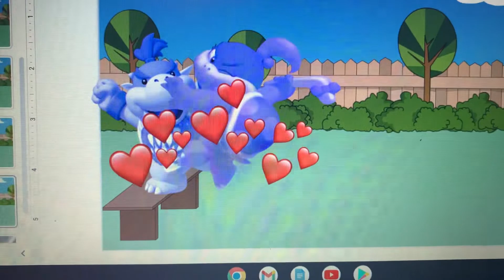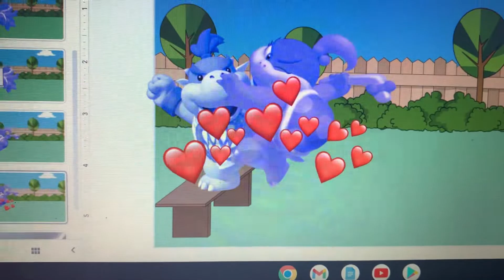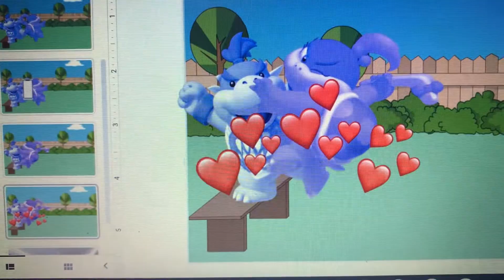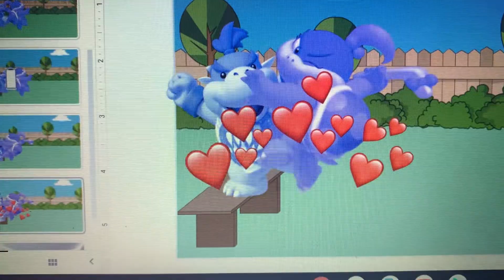Dark Plasma Bowser Interrupts Void Bowser Jr. and Void Pom Pom’s Kiss/Grounded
Dark Plasma Bowser interrupts Void Bowser Jr. and Void Pom Pom’s kiss and he got grounded by his parents.
Requested by: MediaAzure The Cat